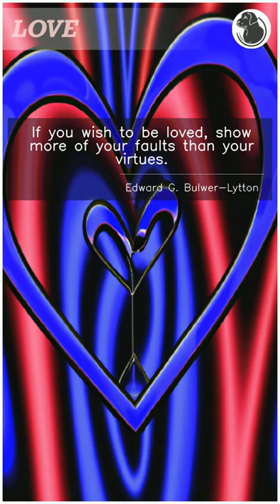Famous Love Quotes Edward G. Bulwer-Lytton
Love is one of the most powerful and universal emotions that we experience in our lives. In our videos, we feature a collection of inspiring quotes about love. These quotes will remind you of the beauty of love, its power to change us and the world, and how it can inspire us to be better people. Whether you're in a relationship or single, let these quotes about love fill your heart with positivity and inspiration.

And here is the quote about love from Edward G. Bulwer-Lytton:

"If you wish to be loved, show more of your faults than your virtues."
Edward G. Bulwer-Lytton

ChunkyBlackLab

EdwardGBulwer-Lytton
EdwardGBulwer-LyttonQuotes